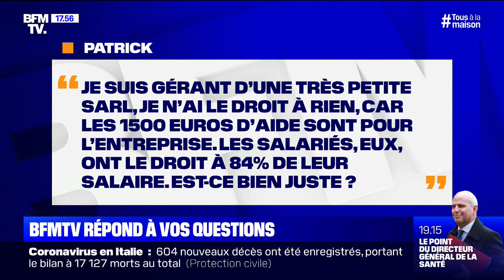Je suis gérant d'une très petite SARL et je n'ai droit à rien. Est-ce juste ?